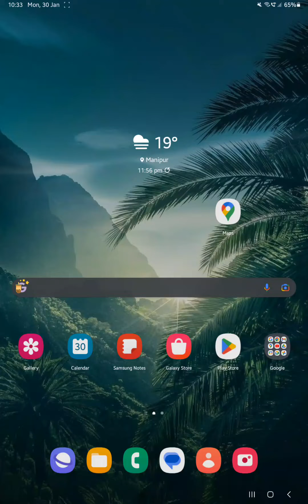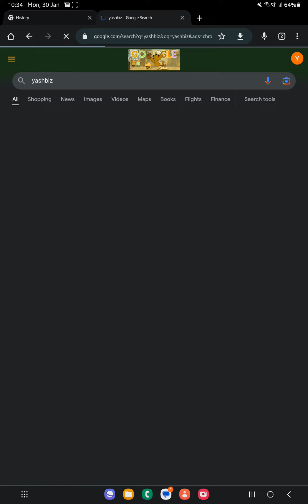Yashbizz site khole ab aur bhi fast